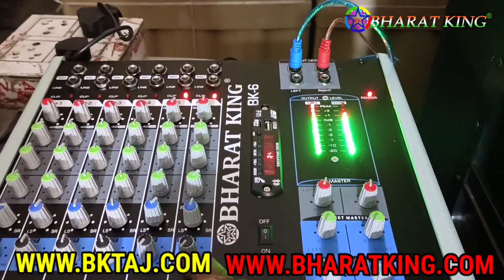BHARAT ELECTRONICS BABA DJ 3 TOP 5FT BASS KAMBAL BODY CA12 6 CHANNEL ECHO MIXER PRICE 78500